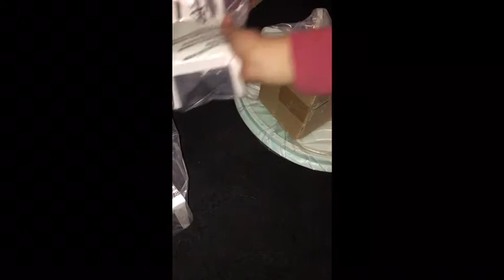Unboxing American girl doll table and chairs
My doll table had arrived
I am so happy that I have gotten it
Hope you guys enjoy this unboxing